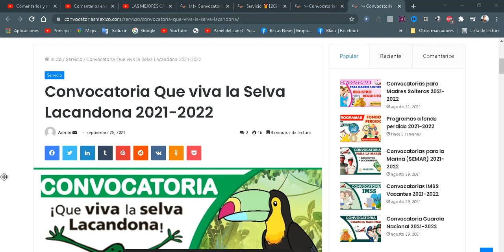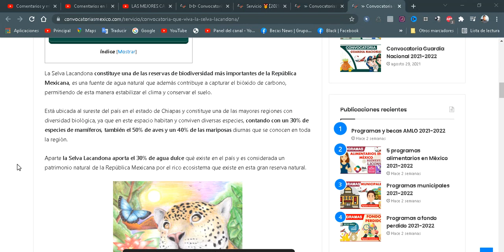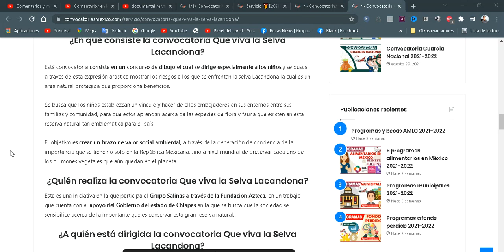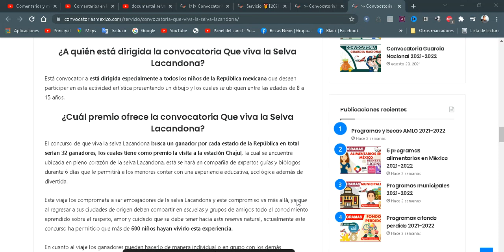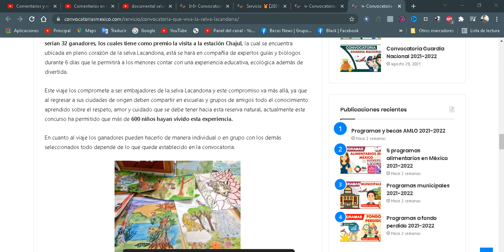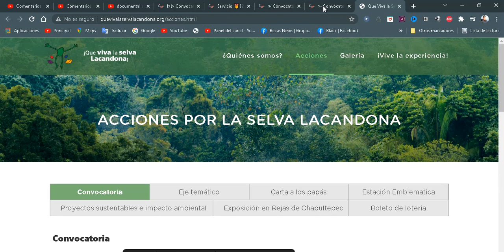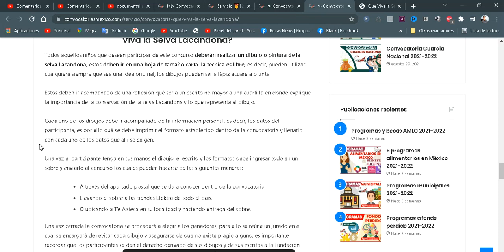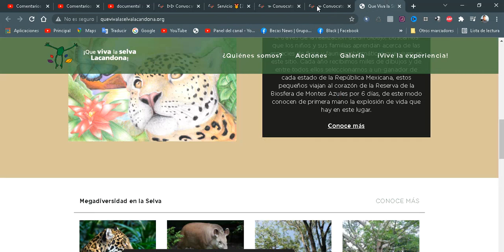Convocatoria Que viva la Selva Lacandona 2021-2022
La Selva Lacandona constituye una de las reservas de biodiversidad más importantes de la República Mexicana, es una fuente de agua natural que además contribuye a capturar el bióxido de carbono, permitiendo de esta manera estabilizar el clima y conservar el suelo.

Está ubicada al sureste del país en el estado de Chiapas y constituye una de las mayores regiones con diversidad biológica, ya que en este espacio habitan y conviven diversas especies, contando con un 30% de especies de mamíferos, también el 50% de aves y un 40% de las mariposas diurnas que se conocen en toda la región.

Aparte la Selva Lacandona aporta el 30% de agua dulce qué existe en el país y es considerada un patrimonio natural de la República Mexicana por el rico ecosistema que existe en esta gran reserva natural.

¿Qué especies habitan en la Selva Lacandona?
Gracias a esta selva la República Mexicana es considerada como el cuarto país mega diverso, pues posee una riqueza de flora y fauna, pudiéndose encontrar entre estas especies animales:

El Jaguar.
El tapir.
El pecarí de labios blancos.
El mono araña.
El mono saraguato.
El águila arpía.
La guacamaya roja
Y entre sus múltiples floras destacan:

El cedro rojo, que puede alcanzar hasta 35 metros de alto y dimensiones de diámetros mayores 1,5 metros y sirven de alimento para especies como las iguanas, así como las semillas son el alimento de diversas especies de aves.
Y la ceiba, este es un árbol qué fue considerado sagrado por los Mayas, puede llegar alcanzar alturas de hasta 70 metros con profundas raíces.
¿En qué consiste la convocatoria Que viva la Selva Lacandona?
Está convocatoria consiste en un concurso de dibujo el cual se dirige especialmente a los niños y se busca a través de esta expresión artística mostrar los riesgos a los que se enfrentan la selva Lacandona la cual es un área natural protegida que proporciona beneficios.

Se busca que los niños establezcan un vínculo y hacer de ellos embajadores en sus entornos entre sus familias y comunidad, para que estos aprendan acerca de las especies de flora y fauna que existen en esta reserva natural tan emblemática para el país.

El objetivo es crear un brazo de valor social ambiental, a través de la generación de conciencia de la importancia que se tiene no solo en la República Mexicana, sino a nivel mundial de preservar cada uno de los pulmones vegetales que aún quedan en el planeta.

¿Quién realiza la convocatoria Que viva la Selva Lacandona?
Esta es una iniciativa en la que participa el Grupo Salinas a través de la Fundación Azteca, en un trabajo que cuenta con el apoyo del Gobierno del estado de Chiapas en la que se busca que la sociedad se sensibilice acerca de la importante que es conservar esta gran reserva natural.

¿A quién está dirigida la convocatoria Que viva la Selva Lacandona?
Está convocatoria está dirigida especialmente a todos los niños de la República mexicana que deseen participar en esta actividad artística presentando un dibujo y los cuales se ubiquen entre las edades de 8 a 15 años.

¿Cuál premio ofrece la convocatoria Que viva la Selva Lacandona?
El concurso de que viva la selva Lacandona busca un ganador por cada estado de la República en total serían 32 ganadores, los cuales tiene como premio la visita a la estación Chajul, la cual se encuentra ubicada en pleno corazón de la selva Lacandona, está se hará en compañía de expertos guías y biólogos durante 6 días que le permitirá a los menores contar con una experiencia educativa, ecológica además de divertida.

Este viaje los compromete a ser embajadores de la selva Lacandona y este compromiso va más allá, ya que al regresar a sus ciudades de origen deben compartir en escuelas y grupos de amigos todo el conocimiento aprendido sobre el respeto, amor y cuidado que se debe tener hacia esta reserva natural, actualmente este concurso ha permitido que más de 600 niños hayan vivido esta experiencia.

En cuanto al viaje los ganadores pueden hacerlo de manera individual o en grupo con los demás seleccionados todo depende de lo que quede establecido en la convocatoria.

¿Cada cuánto se realiza la convocatoria Que viva la Selva Lacandona?
Esta es una convocatoria que se realiza de manera anual, en la que se reciben miles de dibujos y se seleccionan 32 lo que representa a un ganador por cada estado de la República, los cuales logran obtener de primera mano la experiencia de viajar a la reserva de la biosfera de Montes azules durante 6 días.

Requisitos exigidos en la convocatoria Que viva la Selva Lacandona
Los requisitos que se exigen dentro de cada de esta convocatoria son bastante generales y consisten en los siguientes